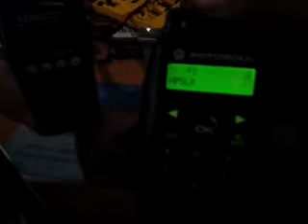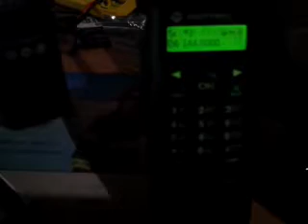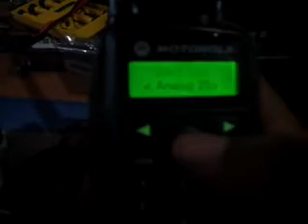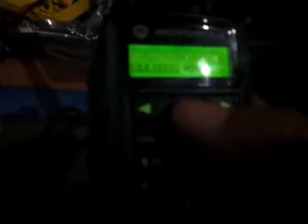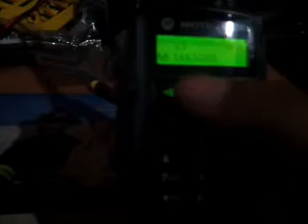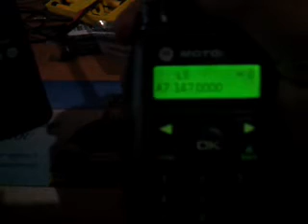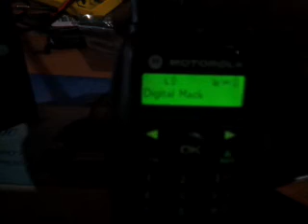MOTOTRBO FPP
Equipo de radio comunicacion mototrbo DGP6150 con programacion manual sin software o pc , para uso de radio aficionado.